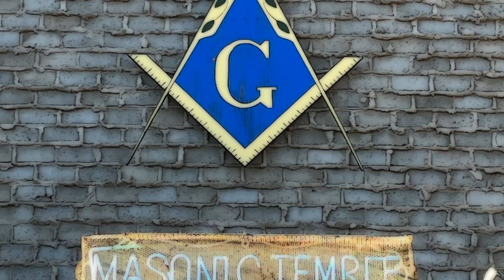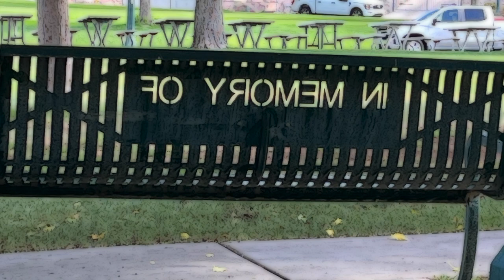OTTER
Since, I’m a writer first, I thought it was time to start integrating some spoken word into my music pieces. But I want that process to emerge completely organically. The idea of taking a finished piece of poetry or short prose work and “setting it” to music doesn’t appeal to me. I’m also past the point of trying to participate in the world of Popular Song. I was heavily committed to that challenge at a much earlier period (the time in life when pop music, as in what’s on the charts at the moment is really important, personally and socially). But I soon saw then, and I think it still applies today, that pop song is the Music Business hardcore, and can only be enacted legitimately if you live in LA, NYC, London, or Nashville. Sure, there are other cities in play, and we live in a global society, but why skirt around a major structural truth? Las Vegas, where I live now, is home to some great legacy pop stars, and hosts most of the major acts there are in the world at some point. But it’s not much of a proving ground-incubator for new original material in the pop vein—in any genre. In any case, not my thing now.